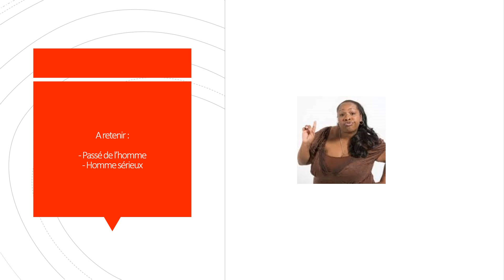HYPERGAMIE 💅🏽 : LEÇONS DE DATING DE CIARA ✨(de maman solo à femme mariée)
Sujet du jour : LEÇONS DE DATING DE CIARA POUR LEVEL UP ✨

Hi Internet !
Bienvenue sur ma chaîne, nouvellement créée dans le but d’insuffler un air frais de féminité, lifestyle et stratégies affectives afin de s’élever socialement, économiquement et intellectuellement.
Ma chaîne s’adresse principalement aux femmes ayant ce désir ardent de réussir dans différents domaines.